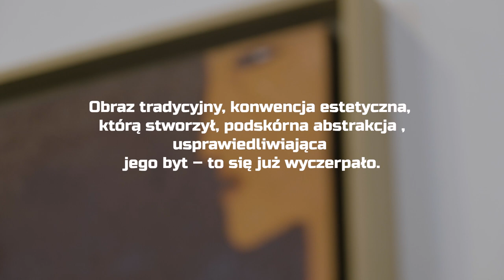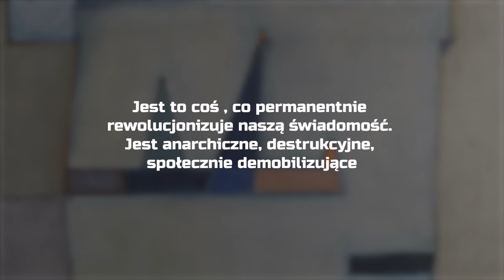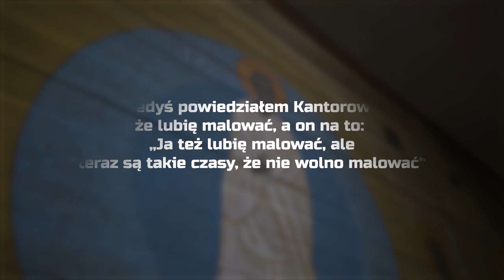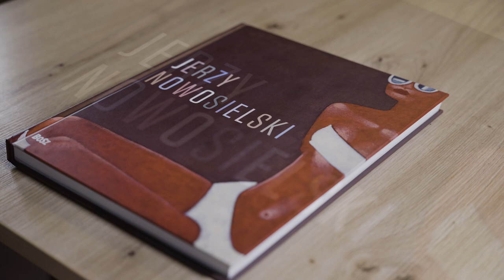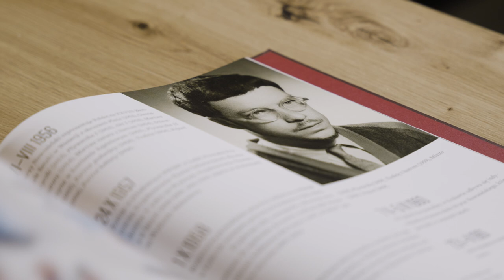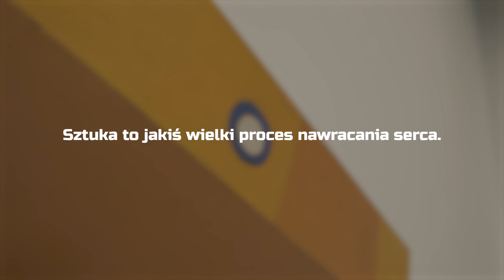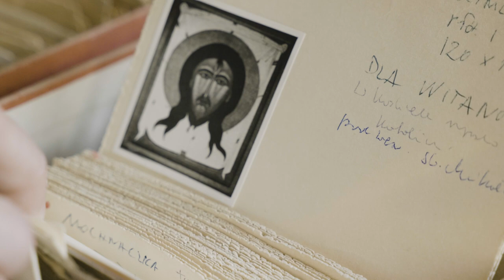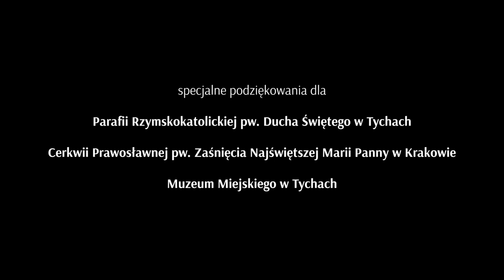FILM | "Nowosielskiego sacrum i profanum", część II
Film zrealizowano ze środków Ministra Kultury i Dziedzictwa Narodowego w ramach zadania "Nie(znani) Polacy, (nie)znane historie". Scenariusz i realizacja: Beata Netz.

Jerzy Nowosielski (ur. 7 stycznia 1923 w Krakowie, zm. 21 lutego 2011 tamże) – polski malarz, rysownik, scenograf, filozof i teolog prawosławny. Uważany za jednego z najwybitniejszych współczesnych pisarzy ikon.

Na początku swej drogi artystycznej był asystentem Tadeusza. W okresie socrealizmu zajmował się sztuką sakralną oraz scenografią. Od 1976 był profesorem Akademii Sztuk Pięknych w Krakowie oraz członkiem Polskiej Akademii Umiejętności, Grupy Młodych Plastyków oraz Grupy Krakowskiej.

W 1996 wspólnie z żoną Zofią założył Fundację Nowosielskich, której celem jest wspieranie wybitnych osiągnięć kultury polskiej poprzez przyznawanie stypendiów i dorocznych nagród.

Autor prac teoretycznych o ikonie i malarstwie, m.in. Wokół ikony. Rozmowy z Jerzym Nowosielskim (1985), Inność prawosławia (1991). Odznaczony m.in. Krzyżem Komandorskim Orderu Odrodzenia Polski (1993), Złotym Medalem „Zasłużony Kulturze Gloria Artis” (2008), laureat m.in. Nagrody Totus w kategorii „Osiągnięcia w dziedzinie kultury chrześcijańskiej” (2000), Nagrody Miasta Krakowa (1987, 1996) oraz Nagrody im. Jana Cybisa (1988).

Instytut Literatury i Nowy Napis w sieci:
📘 Facebook:   / instytutlite.  . oraz   / nowynapis